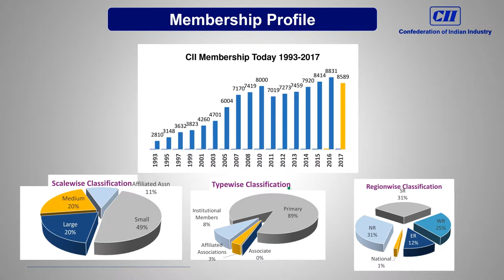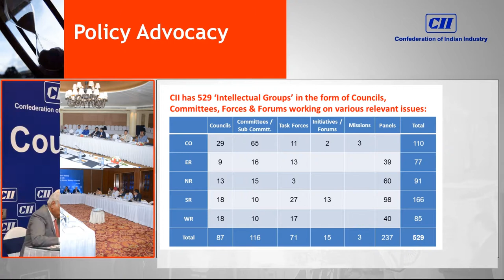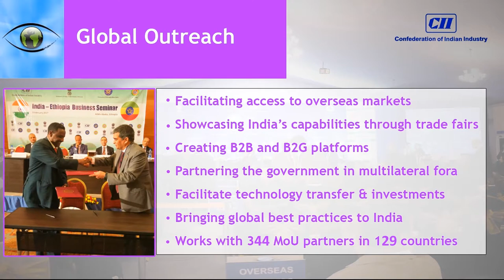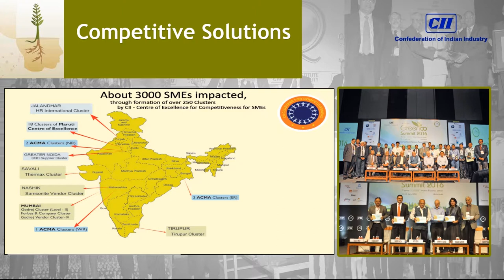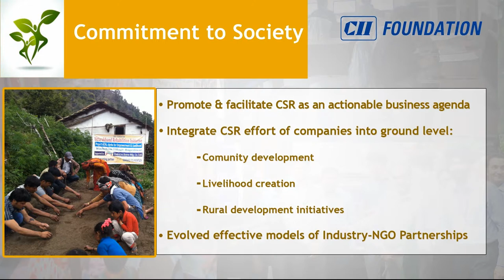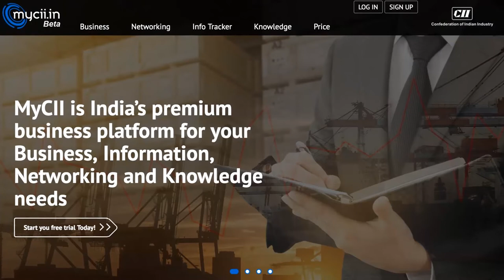Inception of CII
The history of CII is the story of the transformation of a miniscule association, representing a small segment of industry, to the premier business association of modern India.
The journey began in 1895 when 5 engineering firms, all members of the Bengal Chamber of Commerce and Industry, joined hands to form the Engineering and Iron Trades Association (EITA).